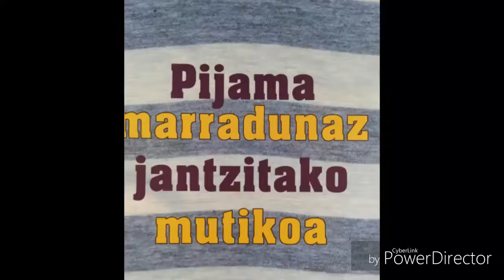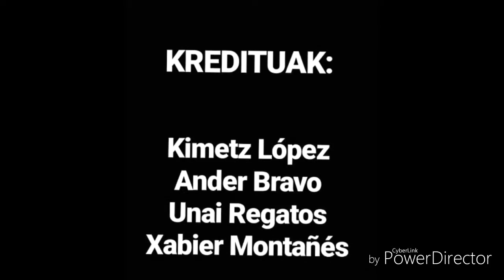Pijama marradunaz jantzitako mutikoa (LSD 02)